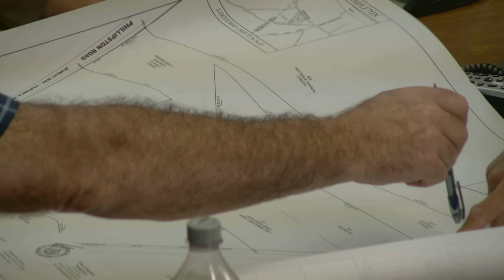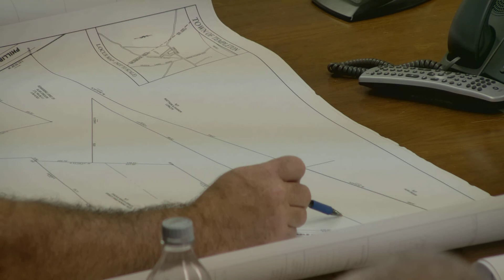Templeton Planning Board meeting of September 24, 2019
Agenda:

1. Pledge
2. Review minutes of 9/10/19 meeting 9:20
3. ANR - Carruth Road; Drouin
4. Next meeting October 8, 2019
5. Adjournment